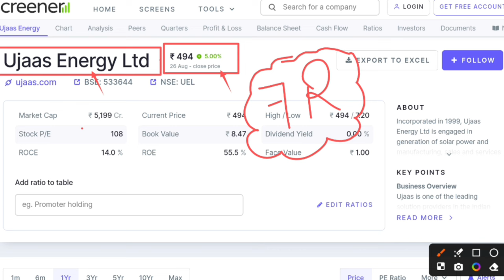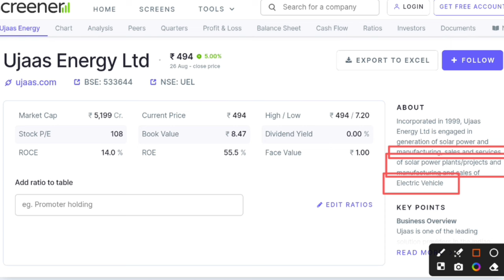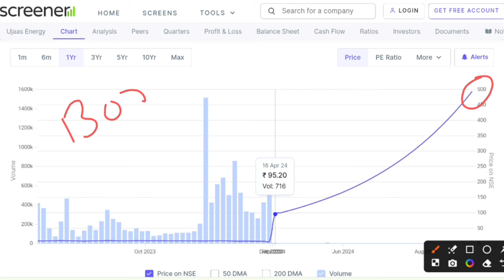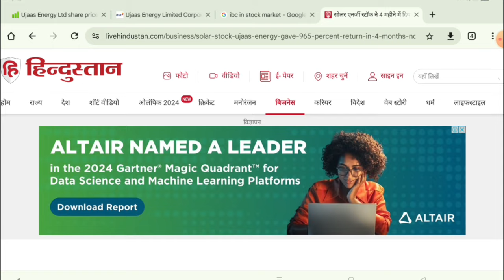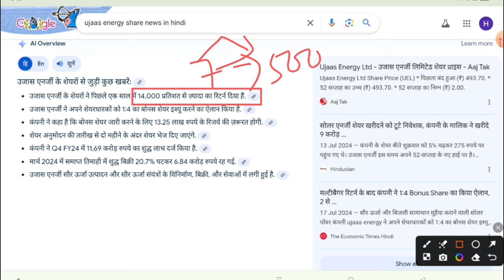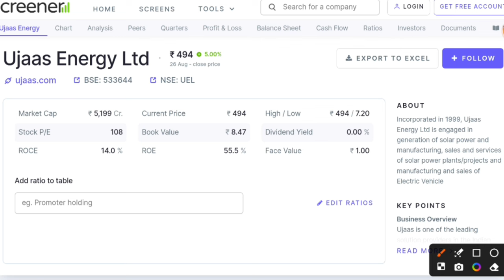Ujaas energy share latest news | Ujaas energy ltd bonus share latest news | Future of India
Under this video I have explained about the unrealistic growth of Ujaas Energy ltd share nand it's bonus update.

Hash Tags -

Please Note:-